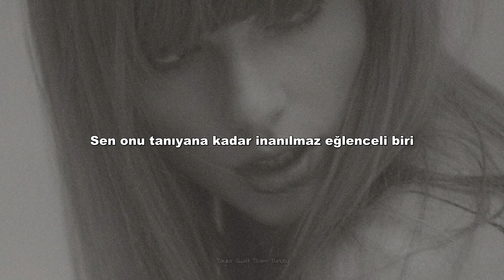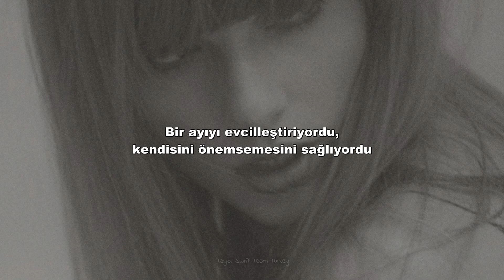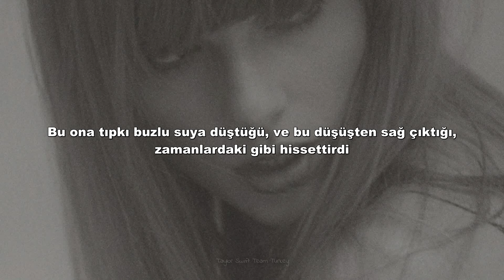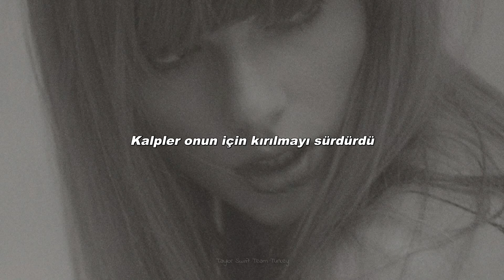Taylor Swift - The Bolter | Türkçe Çeviri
Swift'in on birinci albümünün yirmi dokuzuncu parçası olan "The Bolter" ve sabah saat 2'de sürpriz on ikinci stüdyo albümü "The Tortured Poets Department(:The Anthology)" ilk olarak 16 Şubat 2024'te The Eras Tour'un Melbourne Night 1'inde duyuruldu. “The Manuscript”ten sonra 'bonus parça'

Bolter'ın birçok anlamı var, bunlardan biri bir kadının bakış açısından anlatılıyor, en bilinçli olarak Swift'in kendisi.

Swift'in 2020 tarihli "Miss Americana" Belgeselinde bahsedilen terimden gelebilir; bir haber muhabiri, erkeklerin arasından kaçar gibi "Bu gece eve sadece bir kupadan daha fazlasıyla yürüyeceksin, sanırım bir sürü erkekle yürüyeceksin" dedi. Swift, muhabirin düşüncelerini tamamen inkar ederek "Bu gece eve hiçbir erkekle yürümeyeceğim" şeklinde yanıt verdi.

1: "The Bolter" adı İngiliz yazar Nancy Mitford tarafından The Pursuit of Love, Love in a Cold Climate ve Don't Tell Alfred adlı romanlarında anlatıcı Fanny'nin onu teyzesi tarafından büyütülmek üzere terk eden annesine atıfta bulunmak için kullanılıyor. Emily böylece seri tekeşlilik alışkanlığını sürdürmeye devam edebilir.